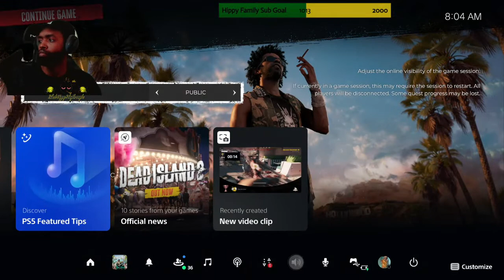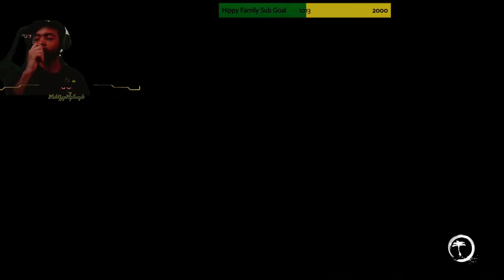Dead Island 2 Hippy Playthrough Part 2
Welcome to the Black Hippy Gaming Channel. Join the family by Hittin the Sub Button and enjoy all the content and laughs together. 😊